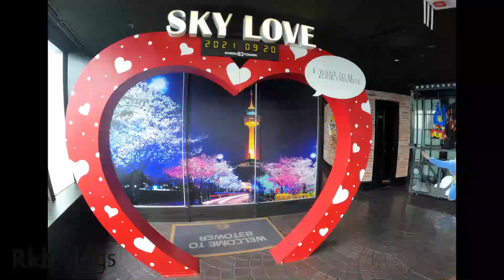South korea !! Most popular Sky Drop in daegu eworld 83 tower#viral